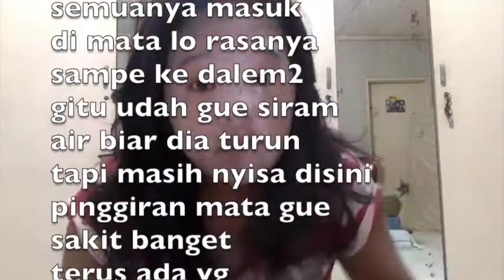Challenge: How Much Do You Know Each Other?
with Carla Pakpahan and Debora Tambunan

Rather Be - Clean Bandits